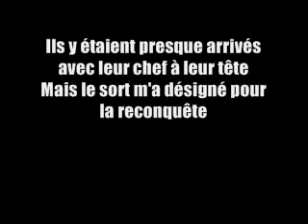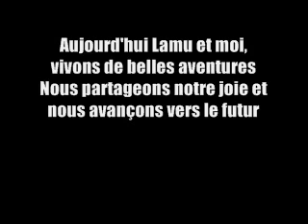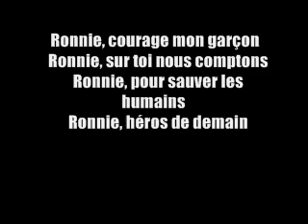karaoké générique Lamu Ronny héros de demain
chanson extraite de la cassette audio 4 chansons de Lamu